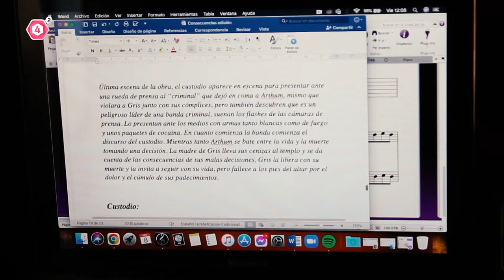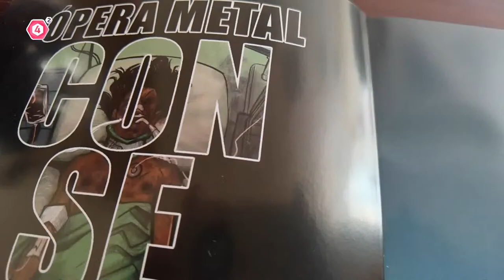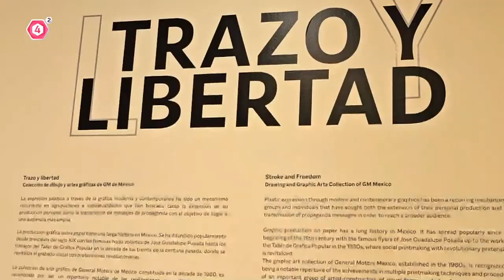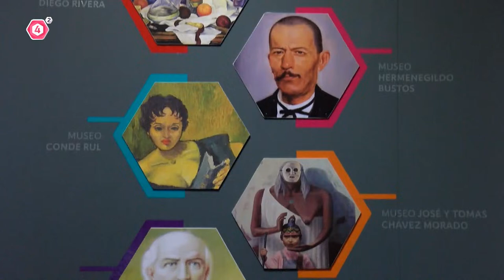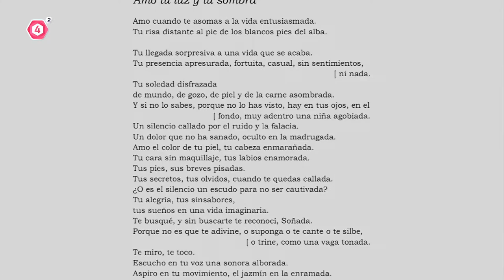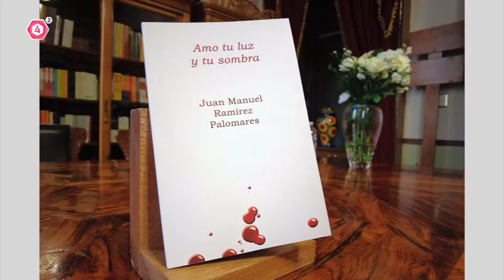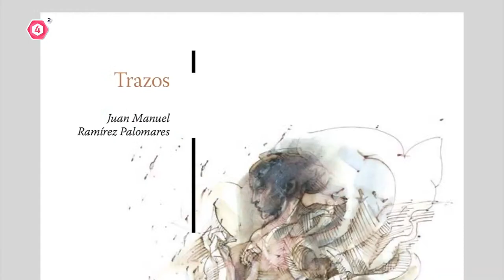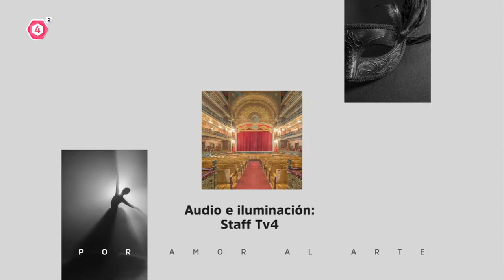Agenda Por amor al arte 16 feb 2024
✨ ¡Acompáñanos PorAmorAlArte y a las expresiones gráficas!
🔹 Hoy queremos recordarles la oportunidad de visitar el Museo José y Tomás Chávez Morado en el municipio de Silao.
🔹 También el Museo del Pueblo en Guanajuato Capital.
🔹 Además tenemos una cita en la nueva sucursal de CataloniaComics para festejar su 10° aniversario en donde encontraremos entre muchas otras actividades, la presentación editorial y musical de Consecuencias.